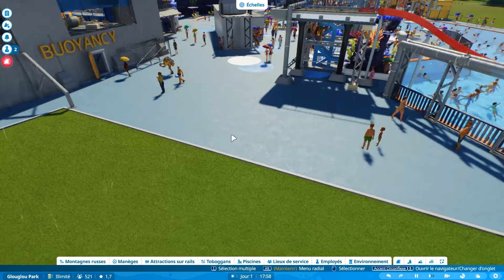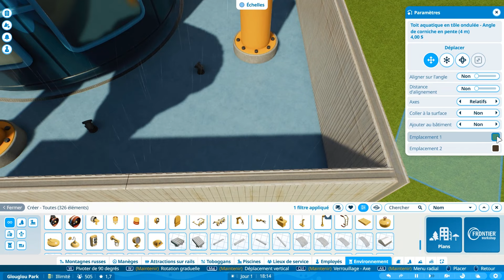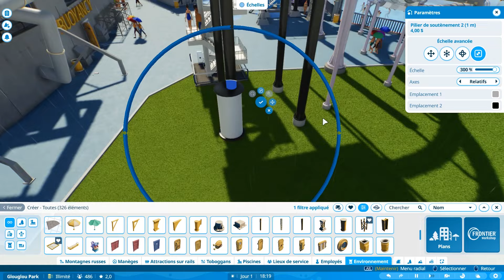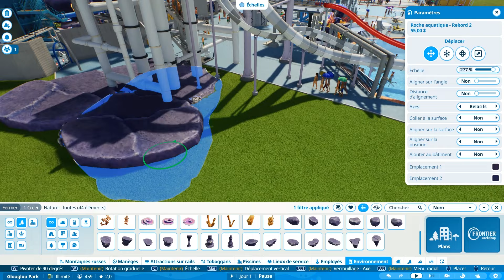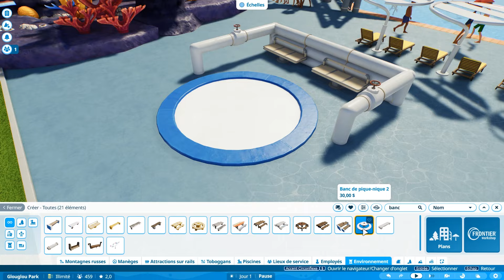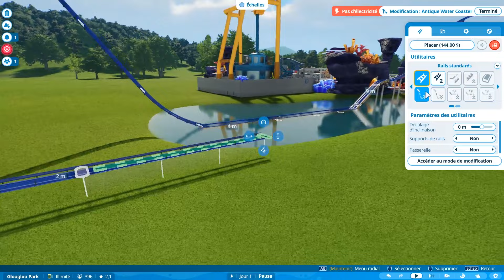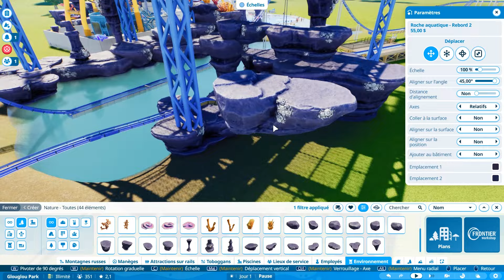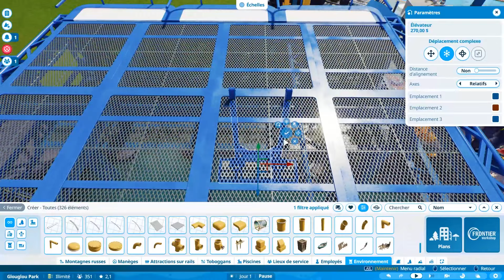Planet Coaster 2: Décoration, Body Flume et Antique Water Coaster : on ne s’arrête plus ! 🎢💦#6